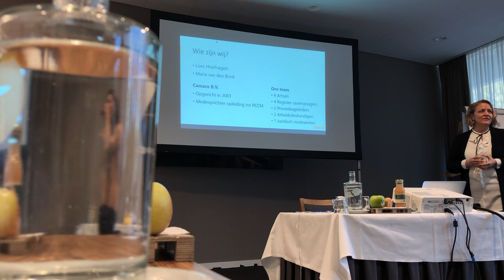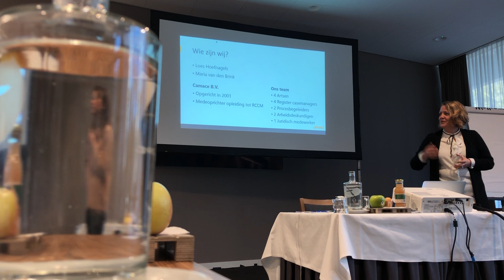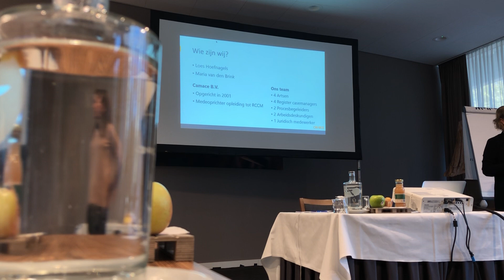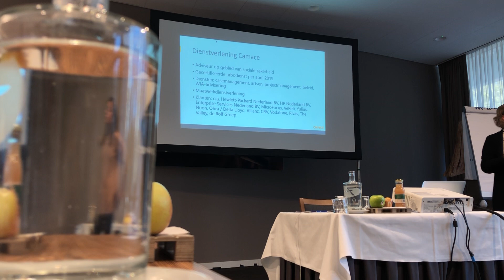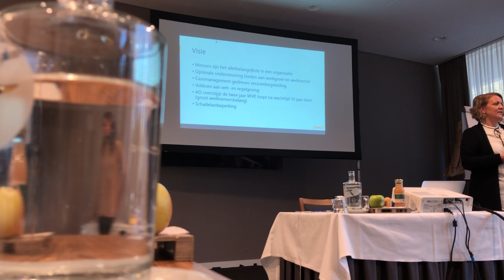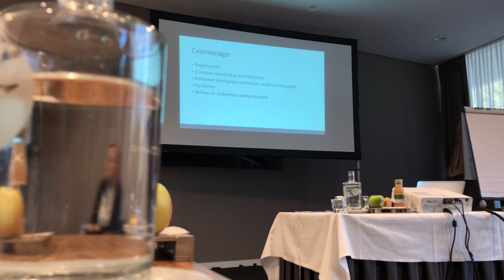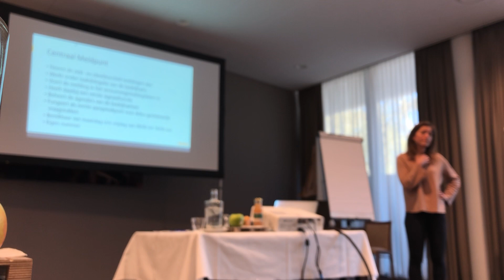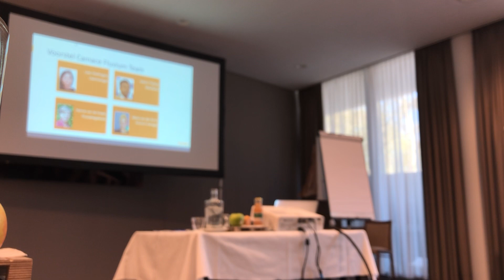Introductie Camace - Arbodienst 5 april 2019